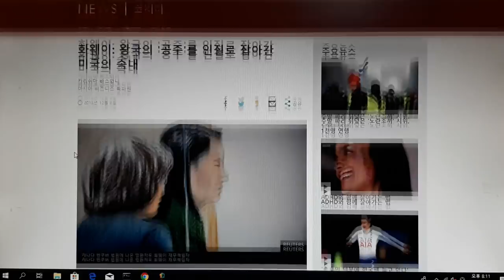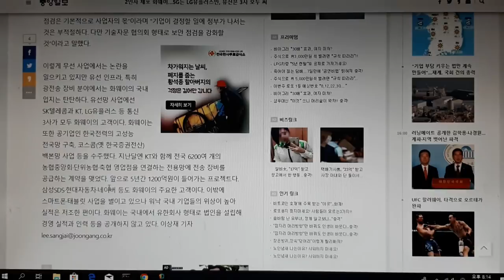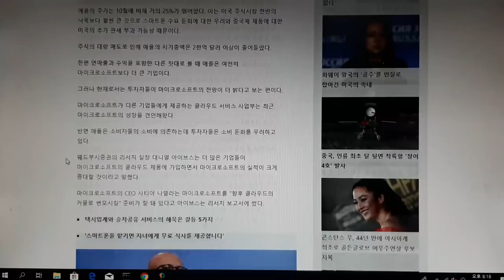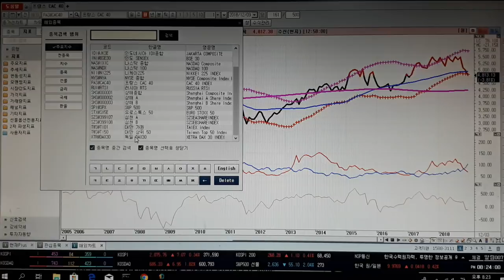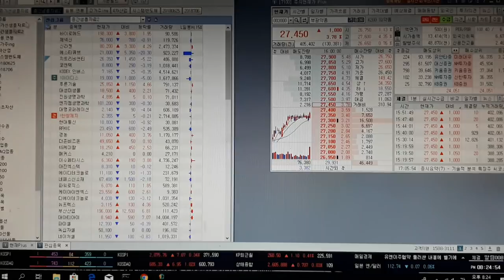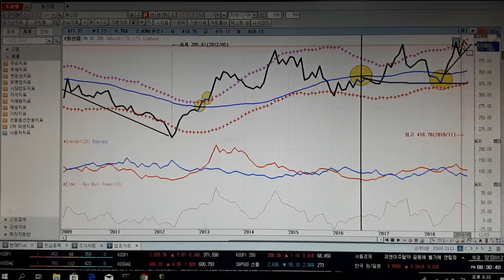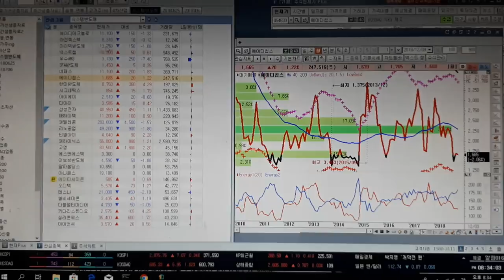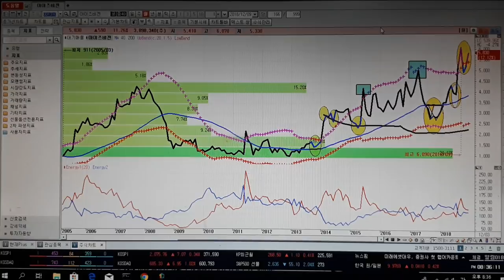181209일요일.비오곤의 종가선차트. 통신패권전쟁